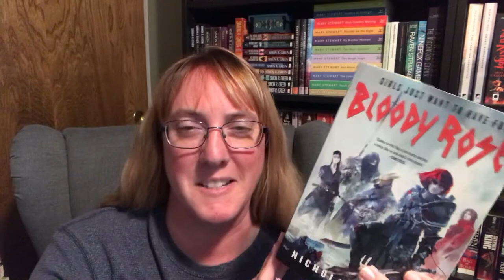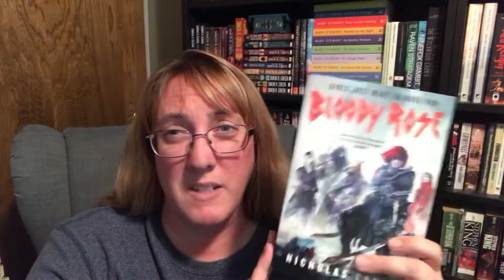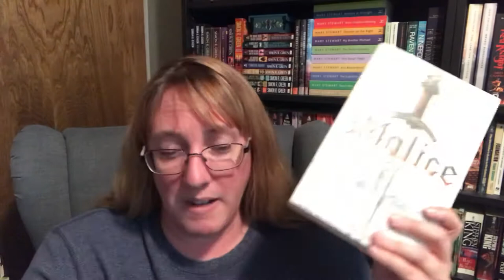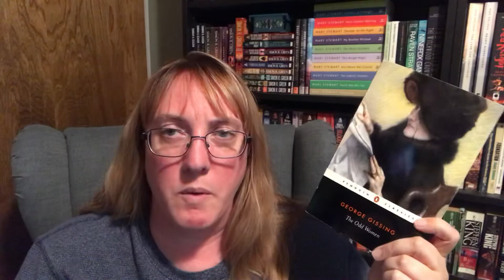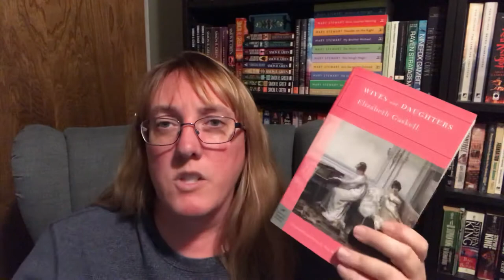October 2018 TBR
October TBR - Victober, TFATFreadalong, and sherlocktober
I have a lot of books I want to read this month.  I’m taking part in several things this month.

Victober
Challenges:
1. Read a book by one of the hosts’ favorite Victorian authors: Charlotte Brontë, Charles Dickens, Elizabeth Gaskell, or Thomas Hardy.
2. Read a Victorian book with a proper noun in the title.
3. Read a book from the first ten years of the Victorian period and/or a book from the last ten years of the Victorian period (i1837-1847 or 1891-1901).
4. Read a Victorian book written by a woman anonymously or under a pseudonym.
5. Read a Victorian book and watch a screen adaptation of it.
Group read: Wives & Daughters by Elizabeth Gaskell

The Faithful and The Fallen readalong